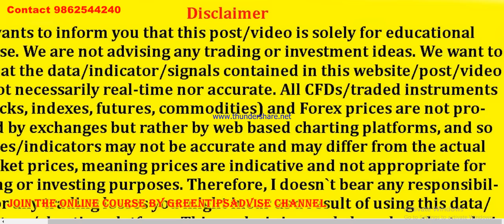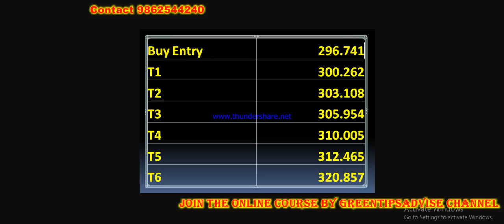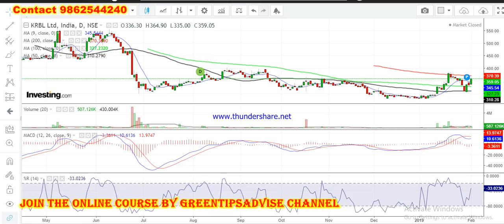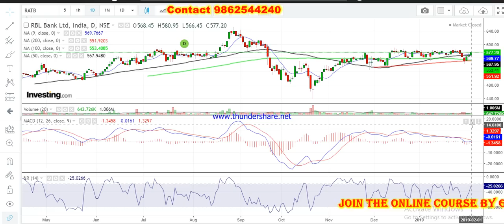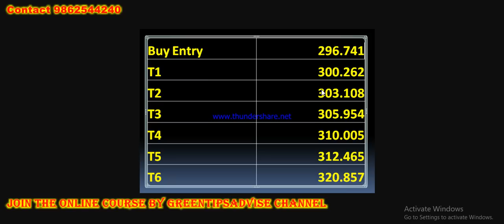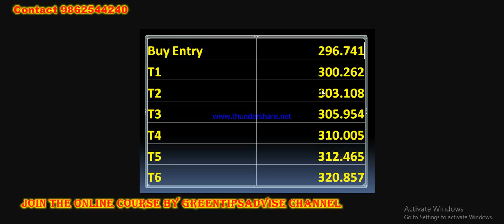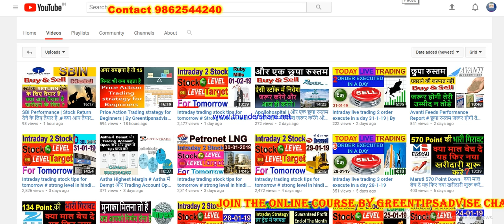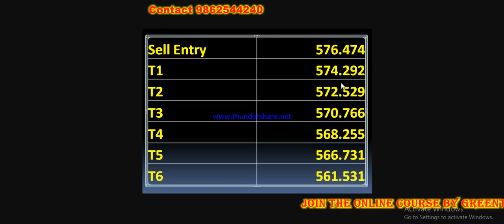Intraday trading stock tips for tomorrow # Strong level in Hindi | 04-02-19